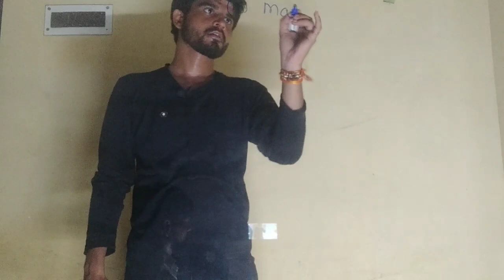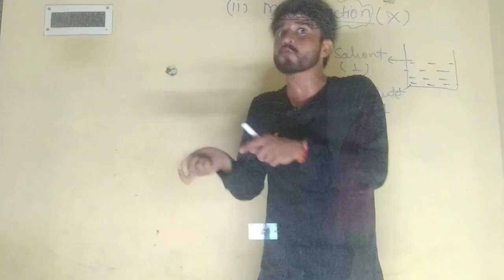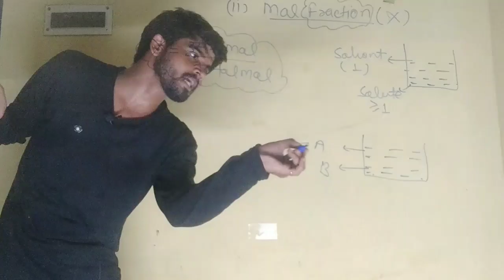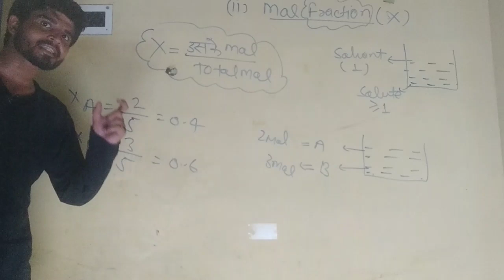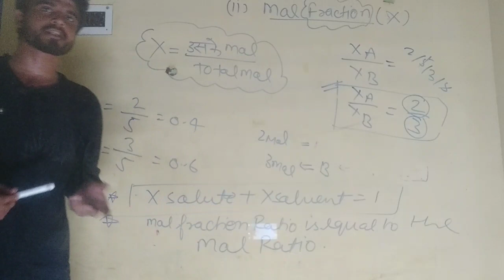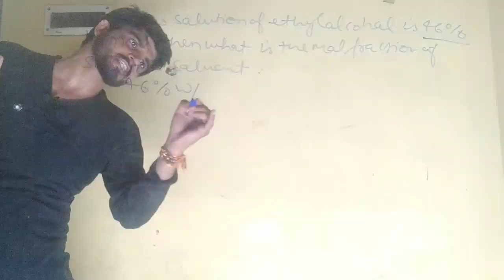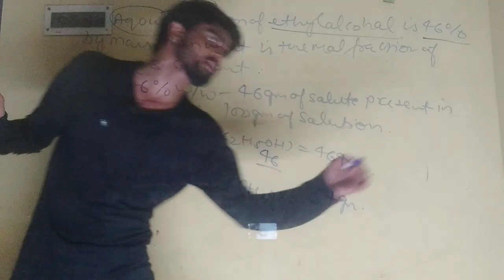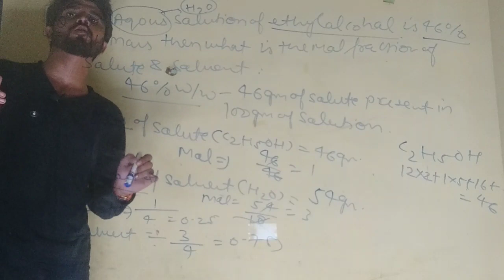Mol fraction lacture 6|class 11|NEET||IIT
Some of mole fraction. Mole fraction ratio. Concentration of solution  and types of concentration